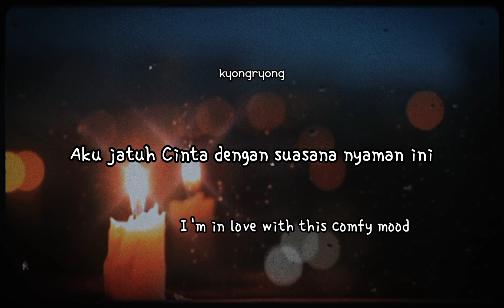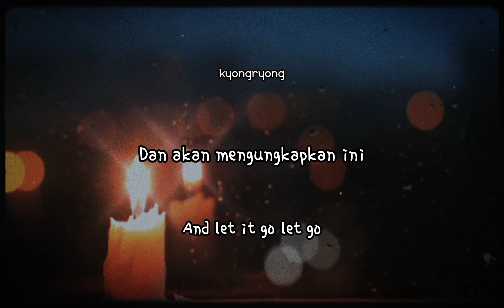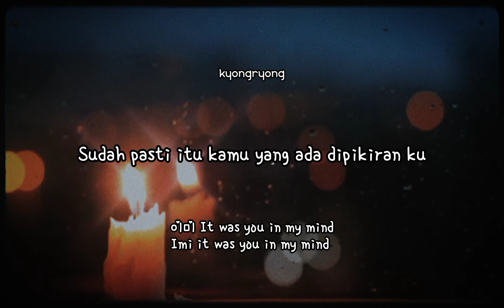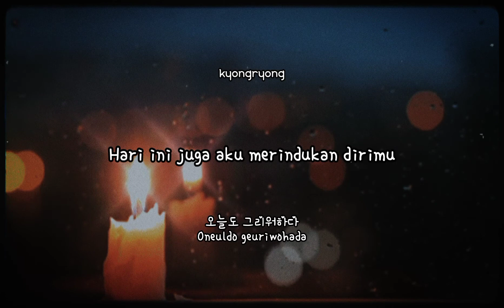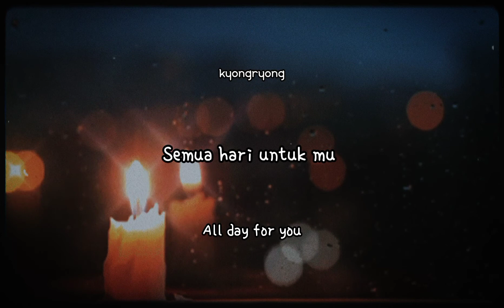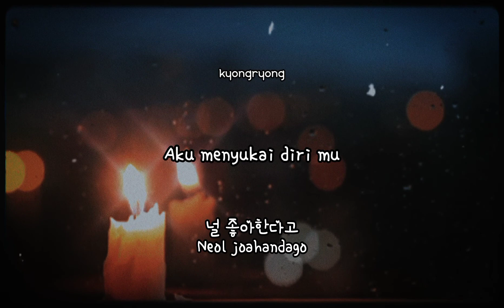PURPLE KISS (퍼플키스) - 새벽 2시 (2am) [HAN/ROM/INDO INA SUB]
Sorry for typo and inacurrate translation 🙏
Hopee y'all like it 🥺💕

Artist: PURPLE KISS (퍼플키스)
Title: 새벽 2시 (2am)
Album: HIDE & SEEK
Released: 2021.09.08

Lyrics by 퍼플키스 (PURPLE KISS), Davve(RBW)
Composed by Davve (RBW), 권석홍(RBW), 김형규 (RBW), 나고은 (Na Goeun), 채인 (Chaein), 도시 (Dosie)
Arranged by Davve(RBW), 권석홍(RBW), $up, 이주용

'새벽 2시 (2am)' adalah lagu bergenre soul newtro yang mengekspresikan suara retro dari genre Motown dalam gaya PURPLE KISS.
Sebuah lagu serenade lucu yang dapat didengar pada pukul 2 pagi ketika kamu tidak bisa tertidur karena hati mu begitu penuh cinta untuknya. Kamu hampir tidak bisa tertidur untuk menenangkan jantungmu yang berdebar.
Khususnya, setelah lagu 'Period' dalam album debut [INTO VIOLET], Na goeun, Dosie, dan Chaein berpartisipasi dalam komposisi dan semua anggota berpartisipasi dalam lirik, jadi ini adalah lagu yang menunjukkan aspek pertumbuhan musik mereka.

🔥STREAMING SITES🔥
📍MV